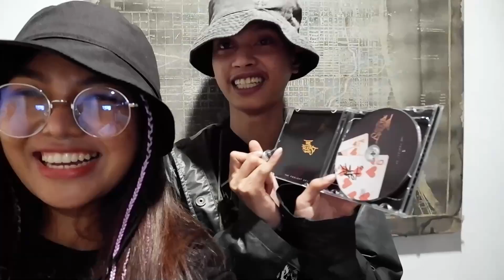Reaction - SARAN - ไม่ต้องเสือก ft. P6ICK, HI, THAOWANZ (Official Audio)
สามารถซัพพอร์ตได้ที่
ทรูมันนี : 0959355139
ทุกบาทเอาไว้ซื้อข้าวกิน ขอบคุณค่ะ 55555

ขอบคุณสำหรับ
อินโทรเข้าคลิป : Buite1